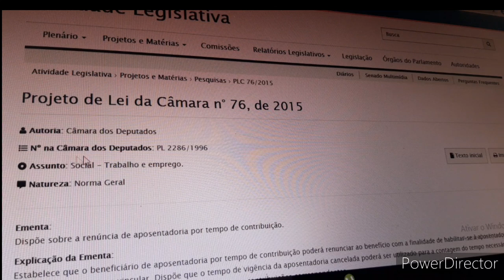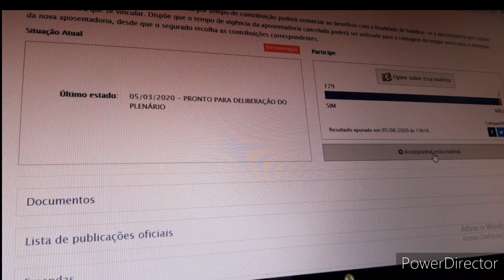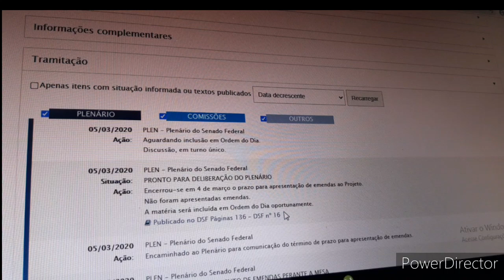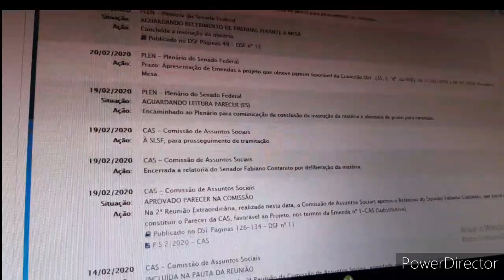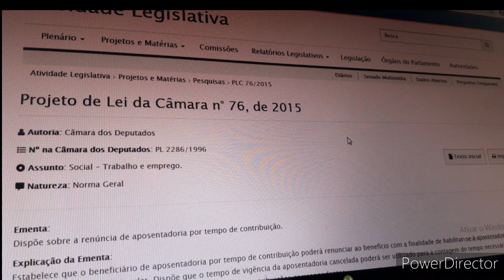Site insinua que PLC 76/15 esta preste a ser votado pelo plenário da Câmara. (Falta de assunto)